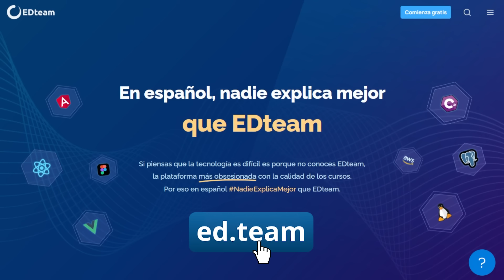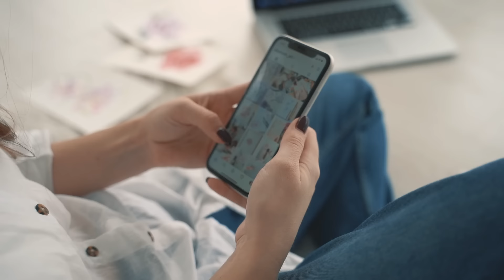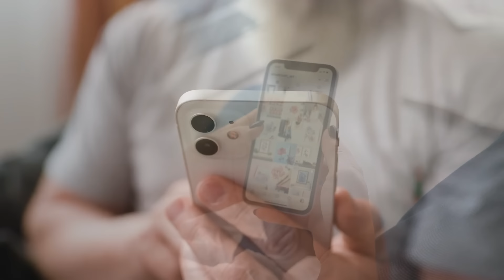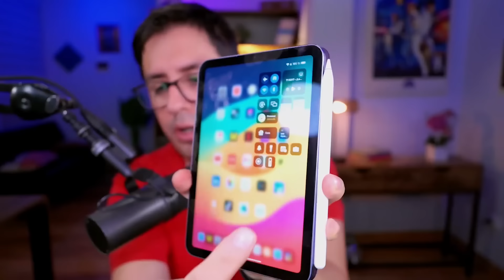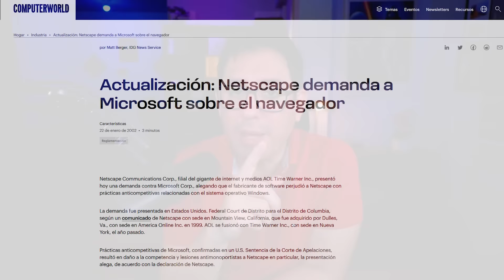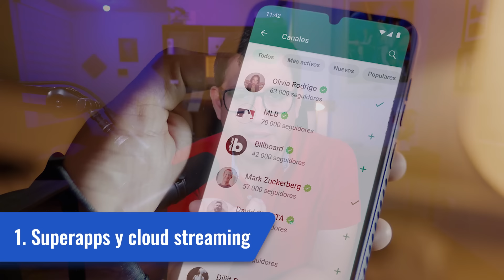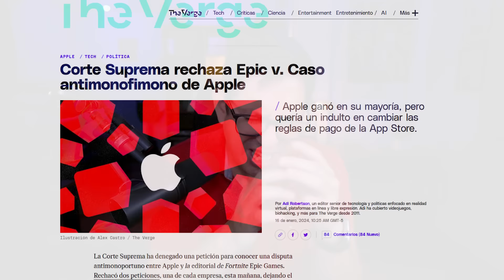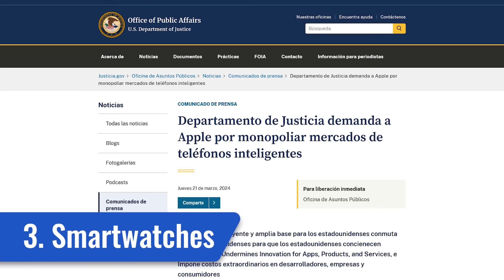¿Apple en su peor momento? Demanda pone su "estrategia" al descubierto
📖 El Departamento de Justicia de los Estados Unidos acaba de demandar a Apple por monopolio, ¿pero cómo es esto posible si Apple tiene competencia? ¿Cierto? Te contamos todo sobre esta demanda en este nuevo video, porque tu sabes que en español, EDteamExplicaMejor.

Y no te pierdas los EDchismes de la semana por nuestro canal de Twitch. Estamos en vivo todos los lunes a las 5:00 pm (Hora Pe/Col). Síguenos y no te lo pierdas

**💻Nuevo curso en EDteam:**

- Comienza a elevar la potencia y eficiencia de tus apps con Pinia, el manejador de estado recomendado para Vue.js
- Aprende a crear sitios web profesionales más rápido, fácil y sin escribir una sola línea de código con Framer

⌚ Timeline:

00:00 - E.E.U.U demandó a Apple
01:14 - El caso común de un usuario de Apple
03:34 - Así te atrapa Apple en su ecosistema
05:54 - En los 90 pasó lo mismo
07:05 - Superapps y cloud streaming
09:00 - iMessage y Android
10:37 - Epic Games reveló al verdadero Apple
13:06 - Los Smartwatches
13:49 - Las Digital Wallets
14:24 - Apple ya está en la mira de la ley